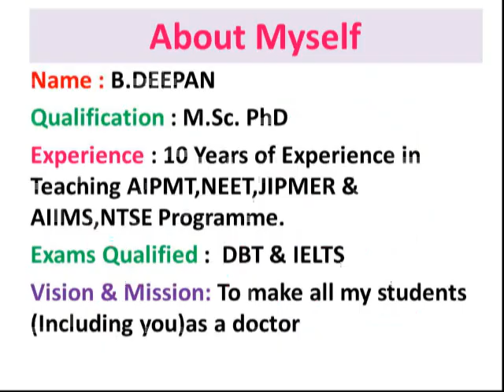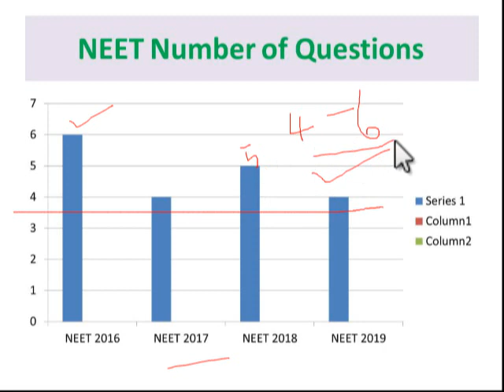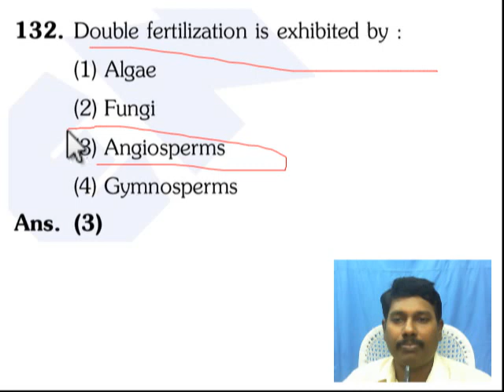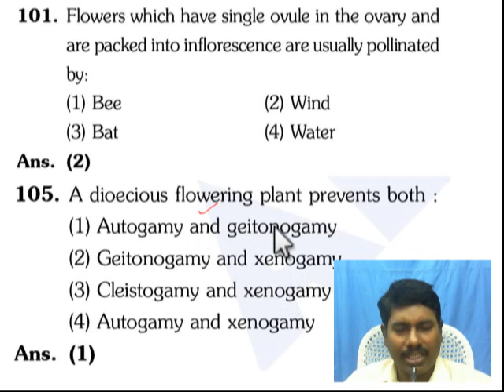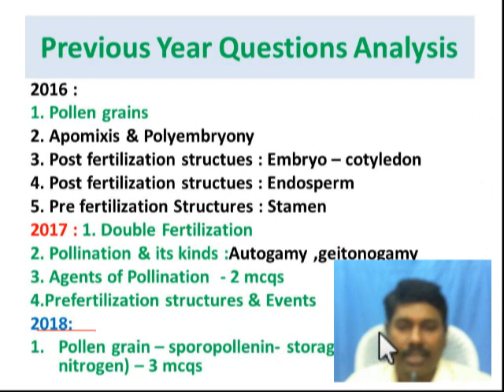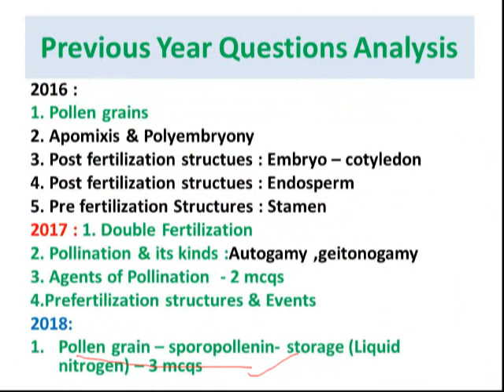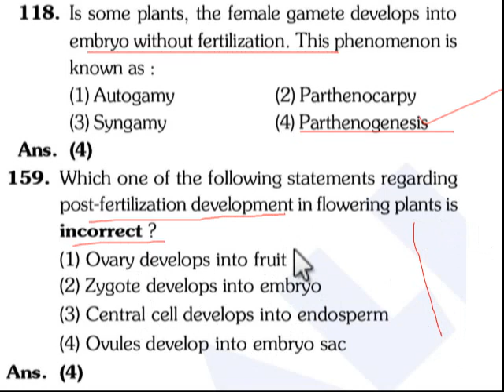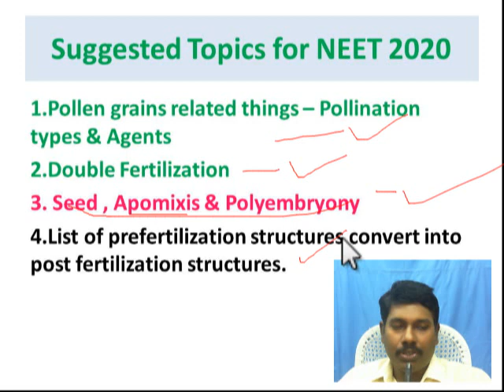Very Important NEET 2020 //Hot Topic Analysis - Sexual Reproduction in Flowering Plants Chapter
Hello Friends , Iam Dr.Deepan , and you are watching my youtube channel Amirtha Institute, where we share important mcqs/questions, biology, physics  & chemistry mnemonics/tricks which are very important for medical entrance exam like NEET, AIIMS & JIPMER.